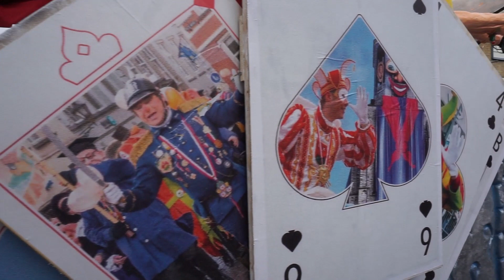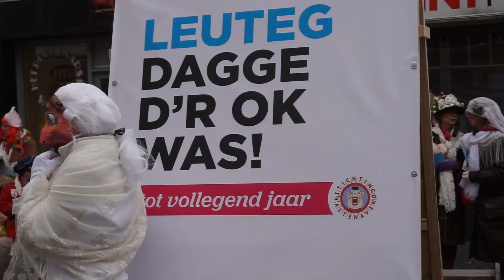Optocht Krabbegat Bergen op Zoom 2020